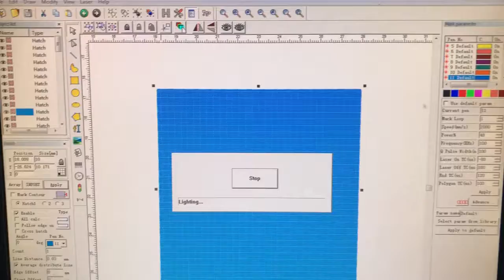AK30F MOPA color fiber laser marking machine to white to south korea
It can marking your design/logo on the below material:
Applicable Materials: Metals (including rare metals), engineering plastics, electroplating mataerials, coating materials,coating materials, plastics, rubber, epoxy resin, ceramic, plastic, ABS, PVC, PES, steel, titanium, copper and other materials.

If you wanna more info, send message to  Deedy to 7*24 hours service: